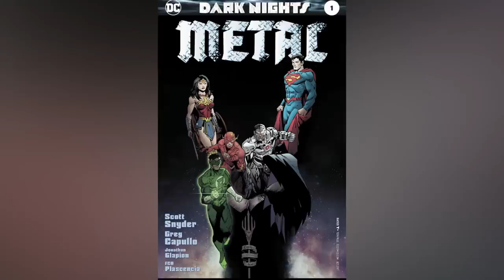Top 10 Scary Flash Moment You Need To Know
the Flash has a long history wth DC Comics these are the Top 10 Scary Flash Moment You Need To Know. This list is a combination of moments from the comics, as well as ones from the television series, so with that in mind, let’s get to it!

Channel Producer:
Landon: